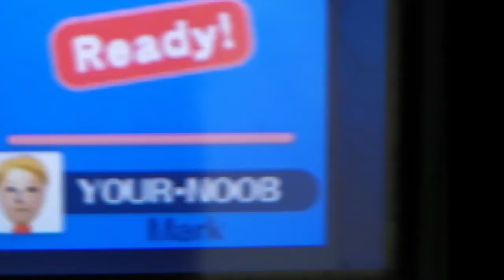Jigglypuff trolls Jigglypuff